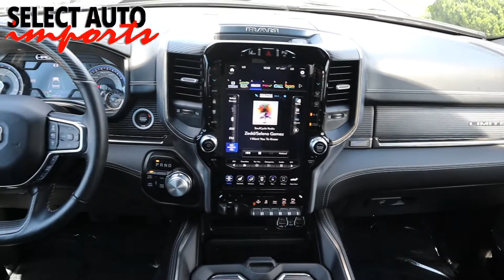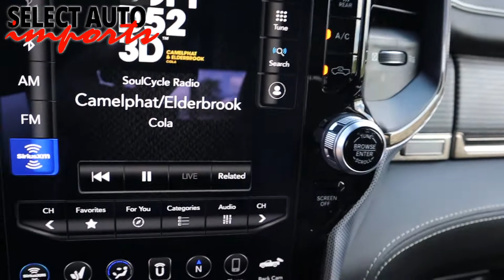20684A, 2020 RAM 1500 Limited Crew Cab 4X4 V6 Diesel, Granite Crystal, Select Auto Imports, Alex VA